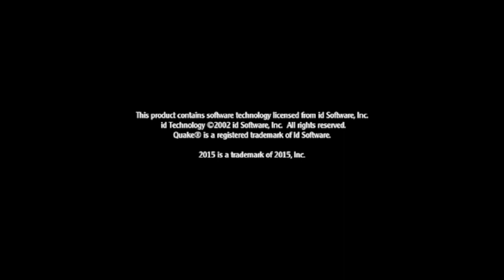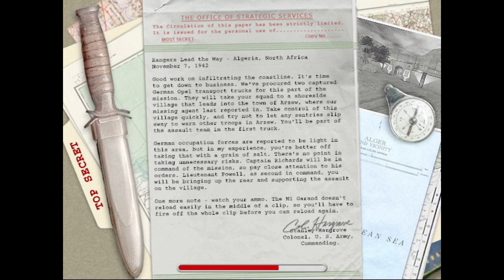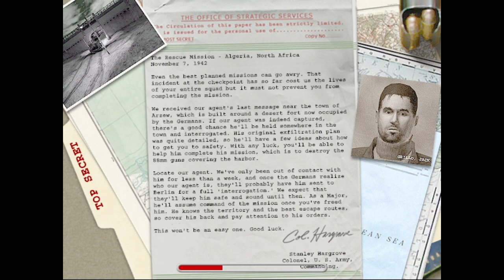Medal of Honor Allied Assault | African Front in Algeria | Part 1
Lt. Mike Powell was an American private and OSS operative originally from the 1st Ranger Battalion, although he transferred to the 2nd Ranger Battalion shortly before Operation Overlord. Lt. Powell took part in six different missions in which he was assigned to the 1st and 2nd Ranger Battalions or the Secret Service Office of Strategic Services behind enemy lines. He was able to participate in historic events such as the Allied landings in Africa and the Normandy invasion.